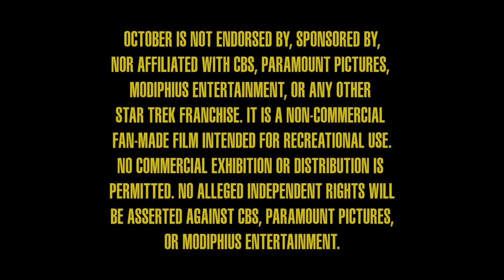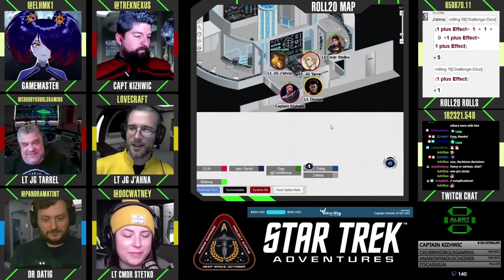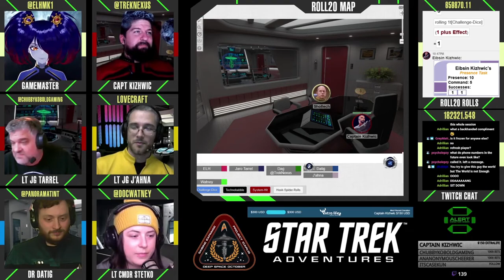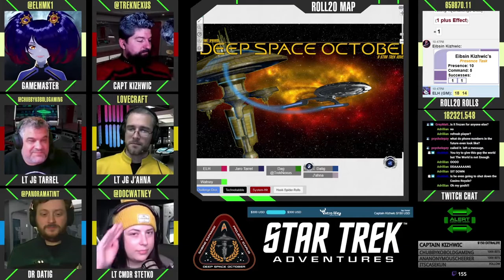Star Trek: October - S01E03 - StarTrekAdventures (Reupload)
(Reupload) A Neutronic Storm is about to hit Deep Space October and everything's falling apart! (Part Two)